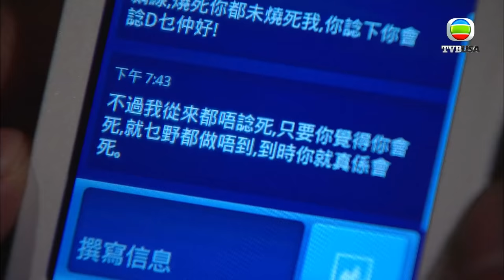【港姐系列】邊位港姐搞到要錢債肉償？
歡迎留言你地最喜愛的港姐與劇集，話唔定你最喜愛的港姐會被選中！

徐子珊在《潛行狙擊》裡面飾演姚可可，新晉大律師，後來成為義豐法律顧問。在劇中被蘇星柏故意槍傷，後來仍然生還。